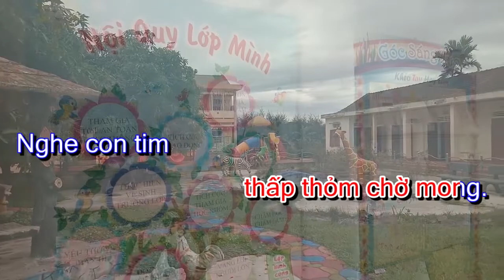| GIỜ HỌC ĐẦU TIÊN - MINH KHOA - HỒ TUẤN - THÁI NGỌC TỊNH Phạm Minh Khoa